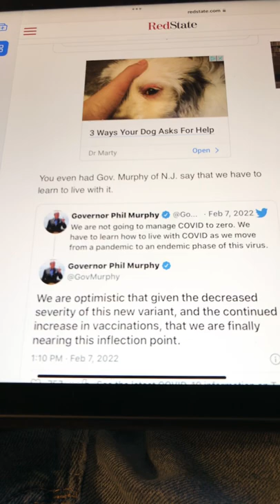Virginia,Delaware and New Jersey Dumping Mask Mandates for Schools Awesome